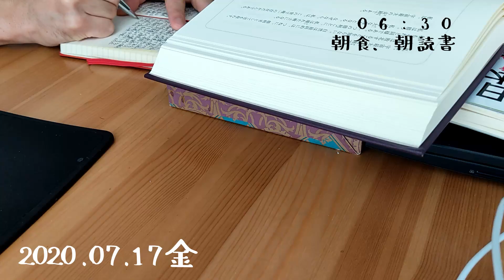【革靴・筋トレ・読書】ブロガーサラリーマンの1週間 Vol.002 / 動画編集に苦戦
うなブロ
革靴と本と健康の話を展開してます。
youtubeと連動して、詳細はブログで発信をしていきます。

履いた靴を中心に毎日更新をしています。

◆うなさんのプロフィール
革靴、読書、筋トレが趣味のアラフォーのおじさんです。
毎朝読書し、大好きな革靴を履き、仕事終わりには筋トレをする。
そうしているだけで毎日が充実してます。

◆持っている靴
Scotchgrain Spider
Scotchgrain Spider 栃木レザーモデル・ソラマチ店限定
Scotchgrain MatrixSpider 40th Anniversary
ALDEN 41850HY modified last 雪月花別注
Trickers Malton（M2508）
Redwing BeckmanFlatbox 9060
42nd royal highland Navy Collection
42nd royal highland Explorer
EDWARD GREEN  Chelsea
EDWARD GREEN  CANTERBURY
EDWARD GREEN  Limerick
asics Ranwalk
その他、アルフレッドバニスター、meermin、fetusshoesなどなど